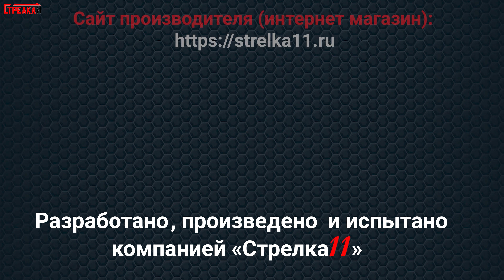Дефлекторы (ветровики) окон 2D для VOLKSWAGEN CADDY (III) с 2003г.в. - strelka11.ru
Дефлекторы (ветровики) окон 2D для автомобиля VOLKSWAGEN CADDY (III) с 2003г.в.

Аэродинамические дефлекторы окон автомобиля 2D от Компании "Стрелка11" не выступают за приделы кузова и не препятствуют потокам воздуха, не создают дополнительных шумов, а также сливаются с автомобилем как единое целое и выглядят на автомобиле как его неотъемлемая часть, с фронтальной и тыльной стороны совершенно невидим.